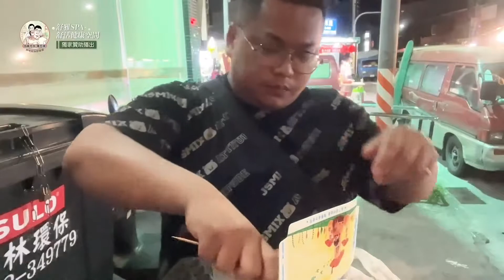台南鍋貼／在地飄香20餘年／在地人從小吃到大／每日3小時內秒殺完售／限量販售晚來就吃不到／每天現包現煎現賣絕不賣隔夜貨／只賣一樣就深受老饕喜愛대만 요리台湾料理Taiwanesefood「豪佳鍋貼」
🚧完整店家資訊請點連結：
這間台南鍋貼被許多在地人喜愛
這間台南鍋貼也是玉井夜市美食之中讓人喜愛的
每天都是擺攤前在現場現包晚上現煎現賣
看他們這間台南鍋貼人氣真的相當熱烈
記得到這間台南鍋貼的時候一定要先領取號碼牌
就跟著愛吃輝來吃吃看這間玉井夜市美食區內的台南鍋貼好不好吃吧
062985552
LINE：@211ocvyq